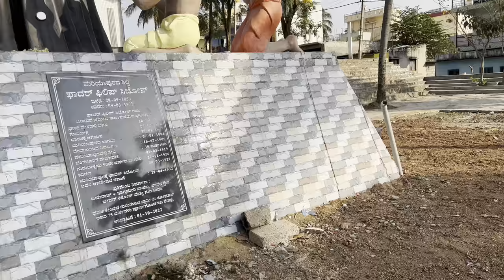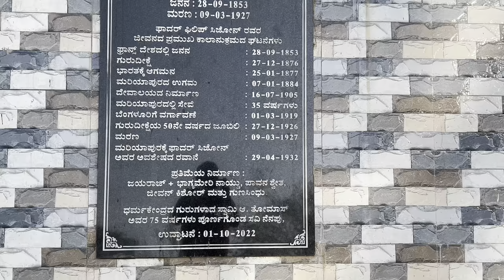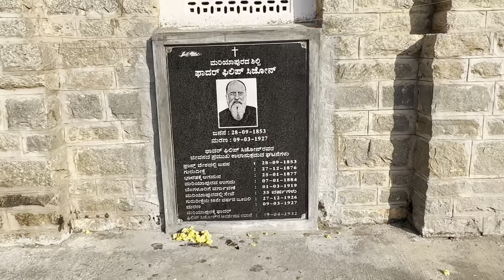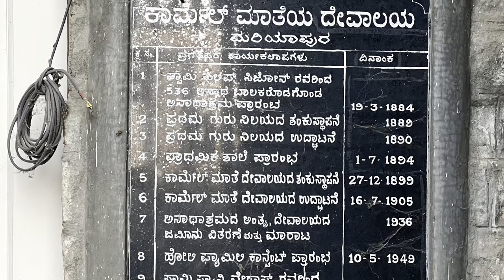World’s Tallest St Anthony’s Statue at Mount Carmel Church Mariapura, Bangalore, India.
World’s Tallest St Anthony’s Statue at Mount Carmel Church Mariapura, Bangalore, India. Inaugurated on 14 February 2023 by Rev Archbishop Peter Machado.
 The statue is situated on a 30ft Amphitheater on an 11 foot pedestal at the Church Campus. The statue itself is 31 feet deemed to be the tallest of the saint, in the world.